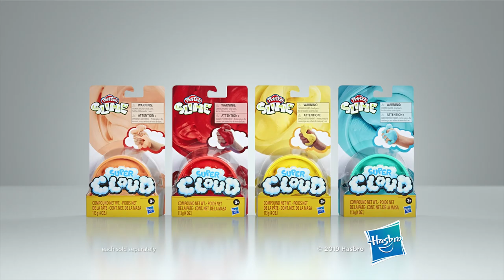Play Doh SUPER CLOUD SLIME